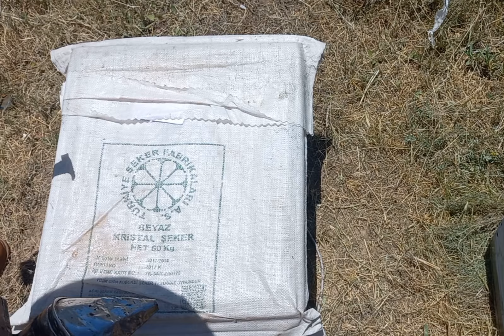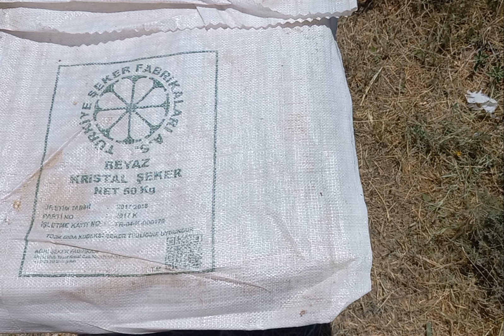% 50 fazla bal nasılmı alınır işte bu şekilde. How to get 50% more honey?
kabarmış peteklerimizle yüzde elli  daha fazla bal alınır bunu biliyormuydunuz.